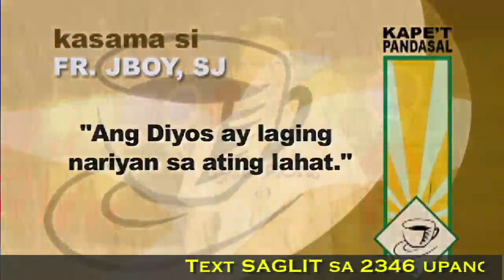Kape't Pandasal - Fr. Jboy Gonzales, SJ (Jan2)